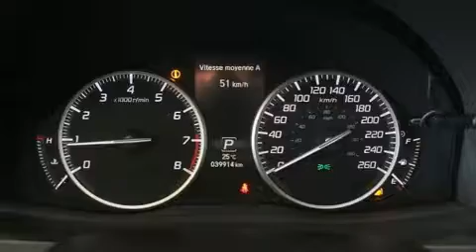2016 Acura RDX in Dollard-Des Ormeaux, QC H9H 2A6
Prenez la route avec l'Acura RDX 2016. Affichant moins de 40 000 km au compteur, ce VUS 4 portes met la priorité sur le confort, la sécurité et son côté pratique. Ce véhicule offre toute la polyvalence d'une transmission intégrale couplée à une transmission automatique et un moteur 6 cylindres de 3,5 L. Acura a pris soin d'agrémenter l'intérieur d'équipement de premier plan, comme: sièges en cuir, une télécommande intégrée d'ouvre-porte de garage, sièges chauffants et ventilés, phares à contrôle automatique, porte de chargement à commande électrique, système de localisation GPS, et un système de surveillance de l'angle mort. Le toit ouvrant à commande électrique permet de se rapprocher de la nature et d'humer l'air frais en un tour de main. Le système audio comporte un lecteur CD à compatibilité MP3, commandes audio sur le volant, et 10 haut-parleurs qui procurent une ambiance sonore incomparable. Acura a mis la sécurité des occupants au coeur de ses préoccupations avec les équipements suivants: coussins gonflables à l'avant avec détecteur de poids du passager, coussins gonflables latéraux à l'avant, système antipatinage, système d'assistance au freinage, appuis-tête avant anti-coup de fouet, la mise hors de fonction du système d'allumage, et freins à disque aux 4 roues avec antiblocage. Le système à traction intégrale améliore la stabilité en toutes circonstances. Voici un véhicule d'occasion certifié qui a passé haut la main l'exigent processus de certification d'Acura, qui comprend une inspection en 150 points! Nous le savons, vos attentes sont élevées. Voilà notre défi : les satisfaire et les surpasser à tout prix! N'hésitez pas à nous appeler.